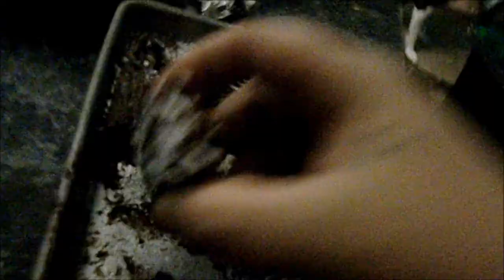MY BIRTHDAY DRAGON SKEET